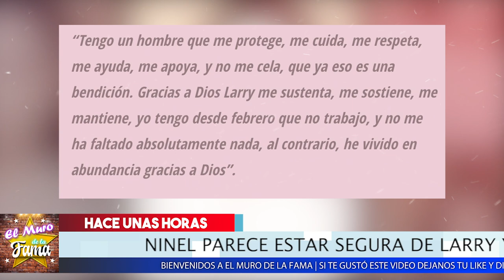👅📢 ASI Ninel Conde Lo 𝗖𝗢𝗡𝗙𝗜𝗘𝗦𝗔 💥 ESTO Es Lo Que Esperara De Larry Ramos Este Año 😱